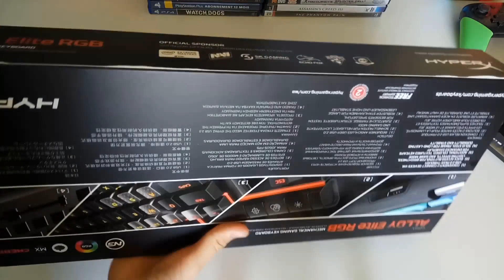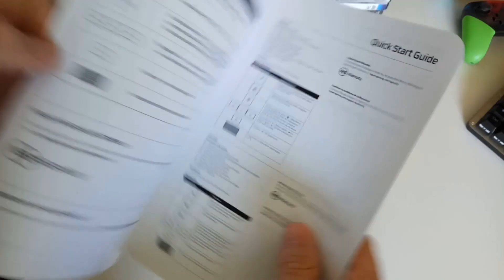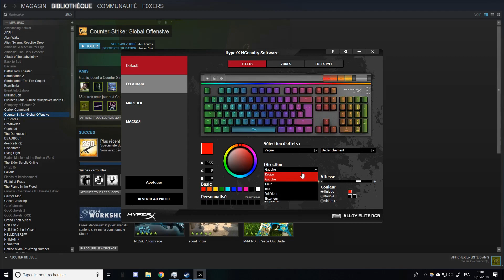Hyper X Alloy Elite RGB TEST FR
J'ai dit que le clavier coûte 150€ mais en fin de compte non, il est à 170€.